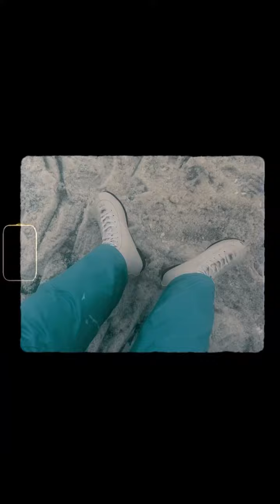Коньки в парке победы